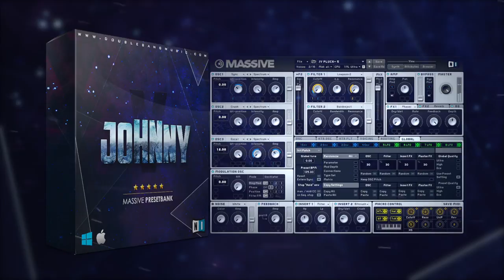Double Bang Music - Johnny V (40 Massive Presets)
Product Description:
'Johnny V' from Double Bang Music is here to bless you with a new, preset bank for NI Massive comes with 40 unique Massive presets and Construction Kit inspired by artists from Future, Kevin Gates, Migos and more... All new crazy & epic leads, plucks, pads, and even brass sounds.

Product Details:
• Format: Presets (.NMSV)
• 40 Presets For Native Instruments Massive
• 1 Construction Kit (Including: FLP, Loops, MIDIs Files)
• 1 x Bass  Presets
• 4 x Organ Presets
• 10 x Pluck Presets
• 7 x Pad Presets
• 5 x Brass Presets
• 6 x Lead Presets
• 5 x Bells Presets
• 2 x Choire Presets
• Requirements: Native Instruments Massive 1.4.0+ or higher.